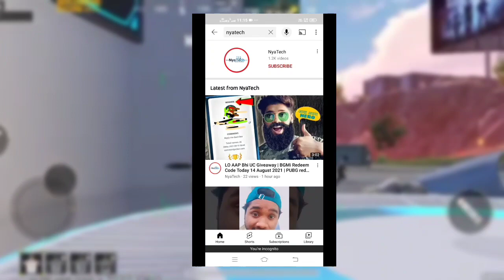14 August Redeem Code 2021 | BGMi Redeem Code Today 14 August 2021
14 August Redeem Code 2021 | BGMi Redeem Code Today 14 August 2021 | bgmi redeem code for TODAY